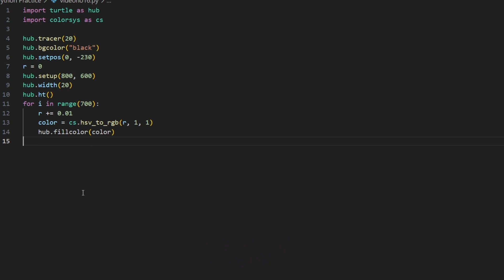Look and tell me what is being formed in it. Designed By Python Programming.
Thanks